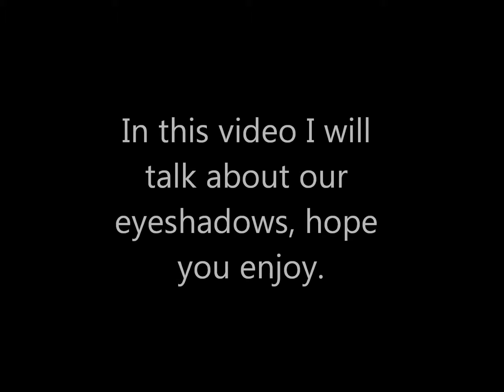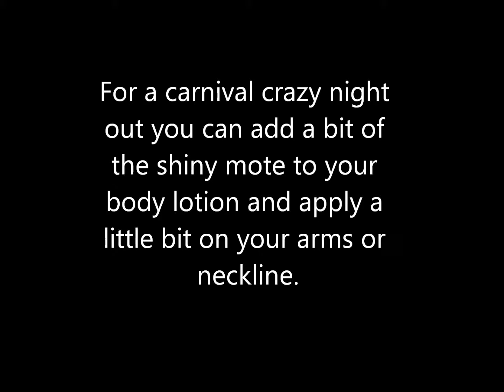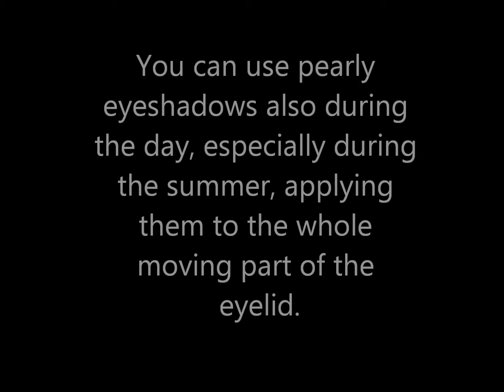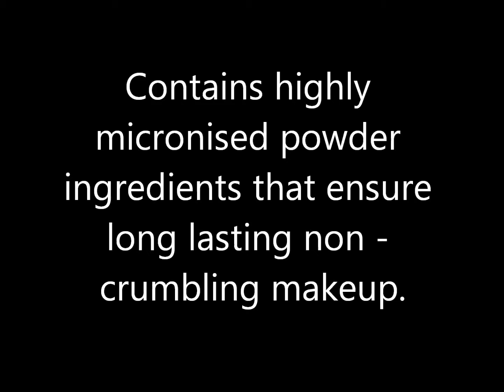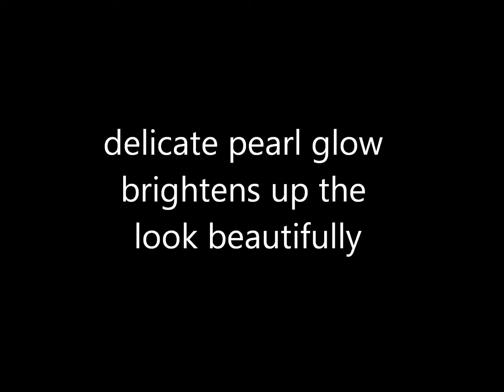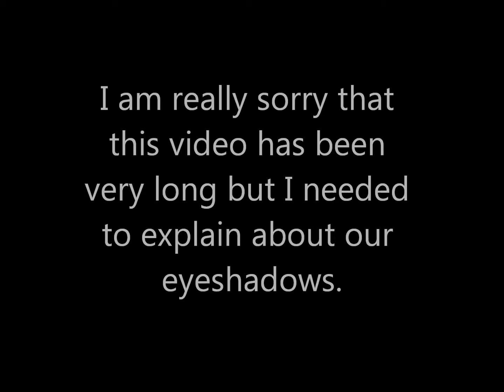Fm Cosmetics - Eyeshadows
All the different eye shadows that we do.